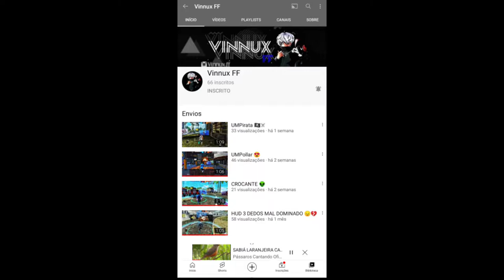VISAO DE ÁGUIA E MIRA AFIADA😳❤ Galaxya21s!!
Iae seus capudo que da capa amarelo ksks tudo tranks?

Cell a21s
Dpi 960

HUD 3 Dedos insano
4 dias no hud do mk ff

:) siga sempre em frente!

jogadores do a21s

BARRET
KAR98
AWM
LANÇA GRANADA
MINA TERRESTRE
2 VECTOR
2 ARMAS DE RUCHE
VSS TRIBUTADA
ARMAS QUE PODEM:
12 VELHA
SKS
SVD
SKAR
M4
P40
XM8
ETC...
LIVE X1 DOS CRIA, LIVE DE FREE FIRE, LIVE DO NOBRU LIVE SORTEIO DE GIFT CARD FREE FIRE,LIVE DE FF.NOVO HACK DE FREE FIRE,FREE
FIRE CHEIO DE HACKMACRO FREE FIRE EMULADOR LIVE DE FREE FIRE CHEIO DE HACK,COMO SER RECONHECIDO NO FREE FIRE,4x4 AO
VIVO, LIVE DE FREE FIRE 4x4, LIVE DE FREE FIRE X1 DOS CRIA, LIVE DE FF AO VIVO, FREE FIRE AO VIVO, LOUD, LOS GRANDES, LBFF AO
VIVO, NFA AO VIVO, SALA PERSONALIZADA AO VIVO, SALA PERSONALIZADA, COMO PEGAR MESTRE, COMO PEGAR MESTRE SOLO, X1 DO
BUXEXA AO VIVO
TRANSMITINDO FREE FIRE
X1 DOS CRIA!!..
X1 DOS CRIA
X1 DOS CRIA
NIMOTV.
LOUD,
LOS GRANDES
INTZ
LOUDSHARIIN
LOUDVOLTAN,
LOUDVINIZX
LOUDWILL
LOUDBABI,
LOUDMOB.
LOUDGS,
MEGADRAGON,
MEGA,
ALINEFARIA,
STELUTO,
PHZAO,
SINCE
ВАК,
FAC
THG
nobrutv.
CAPITAOMARULHO,
BLACKN444
100ATACK,
COREANO,
SHAZAN,
PETTIZ
NOBRU.
DIZKIL
war.CODIGU.codiguin,codiguin free fire,ff ao vivo,JOGANDO CO, jogando com inscritos free fire, jogando com hack no free fire, LOUD, loud
house, LOS GRANDES, free fire loud, free fire loud team gameplay, free fire solo gameplay, FREE FIRE SOLO, free fire solo vs squad, copa ff
ao vivo, copa ff 2020, lbff 220 ao vivo, nobru ao vivo agora CEROL, CEROL AO VIVO,
XIDOSCRIAS, x1 dos crias, x1 dos crias ao vivo, x1 dos caras mobile, free fire, FREE FIRE, free fire live, NOBRU nobru free fire,clash
war CODIGU.codiguin.codiguin free fire,ff ao vivo,JOGANDO CO,
x1 agora
x1 ao vivo
x1 dos cria
x1 dos cria ao vivo
x1 dos cria ao vivo agora
x1 dos cria ao vivo agora com inscritos